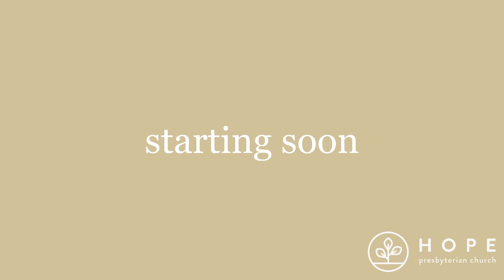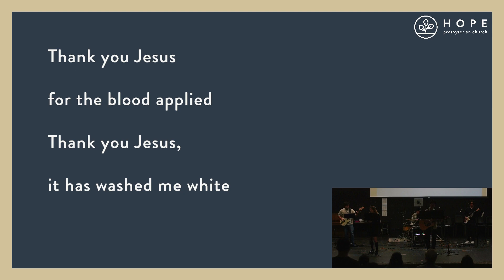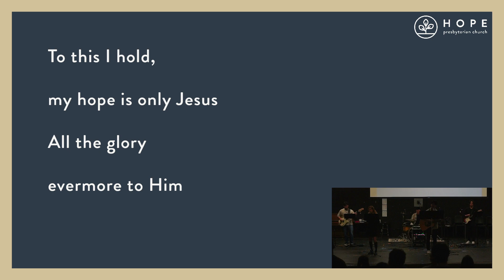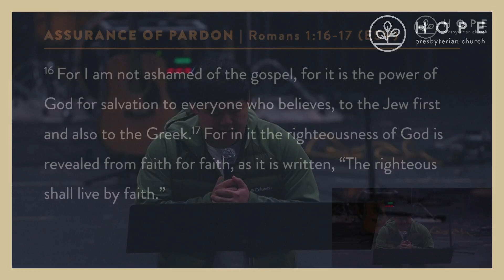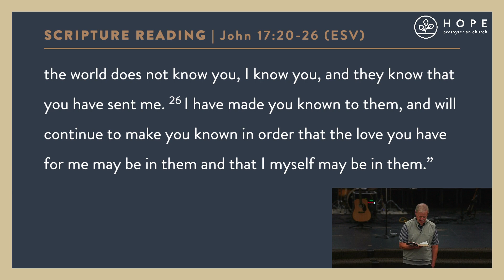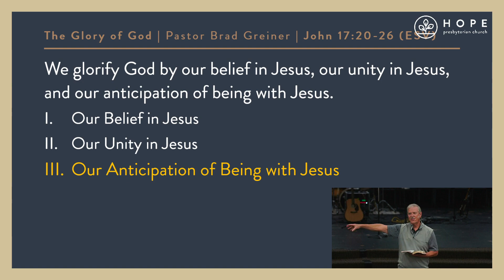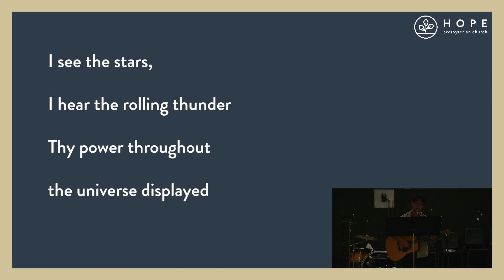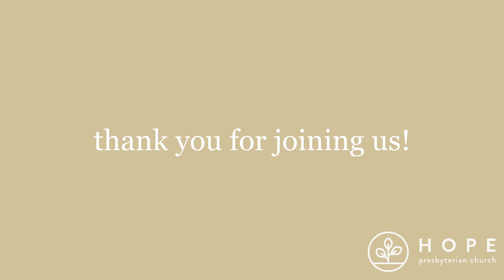Hope Presbyterian Church Sunday Service - "The Glory of God'" (2/25/2023)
Thank you for joining Hope Presbyterian Church virtually!

Pastor Brad Greiner will preach on John 17:20-26 with a sermon titled "The Glory of God."

We glorify God by our belief in Jesus (17:20), our unity in Jesus (17:21-23), and our anticipation of being with Jesus (17:24).
I.       Our belief in Jesus
II.      Our unity in Jesus
III.     Our anticipation of being with Jesus